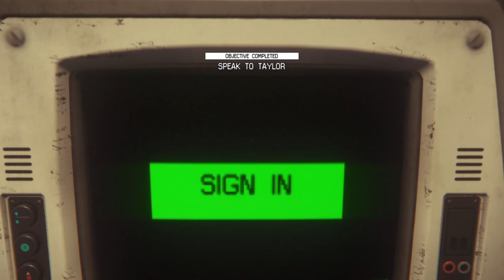Alien: Isolation | 01 Closing the Book | Nightmare Mode | Gameplay Walkthrough | No Commentary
Collectibles:
04:51 Archive Log 001: Just Missed You
08:09 Archive Log 002: RE: Nostromo Incident; 003: Torrens Manifest

Alien: Isolation is a first-person survival/horror/stealth/adventure video game developed by Creative Assembly and published by SEGA.

Fifteen years ago, Ellen Ripley vanished after the incident of the Nostromo. Now a flight recorder of the ship is believed to be in Sevastopol Station.

Samuels, a representative of the Weyland-Yutani Corporation, offered Amanda Ripley, The daughter of Ellen Ripley, a place on the Torrens to retrieve the unit and look for answers about the disappearance of her mother.

Upon arrival to Sevastopol, they found the station in disarray and a dangerous alien specimen is hunting the inhabitant.